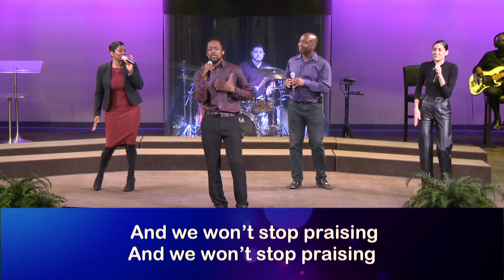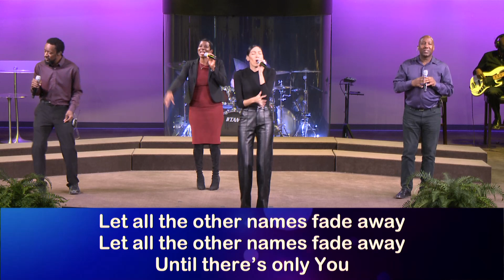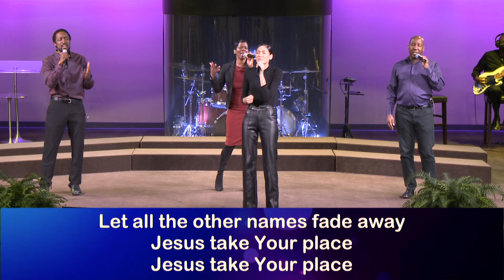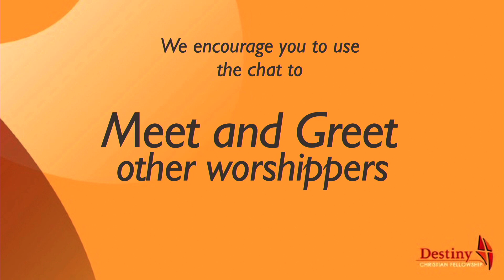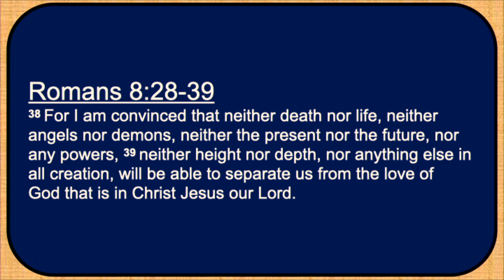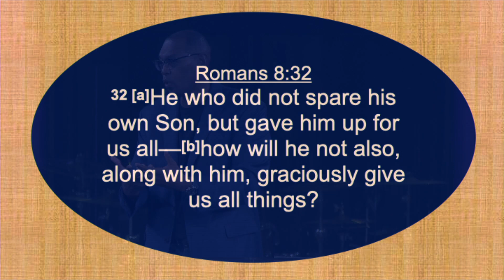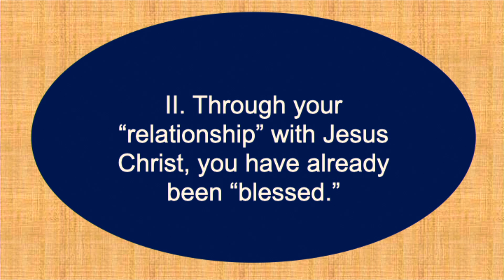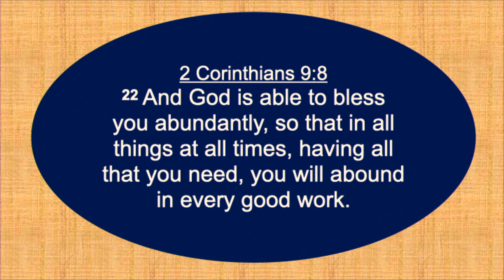God Over All Things | Pastor Kevin Lee | January 8th Sunday Worship Service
This is the Day CCLI# 32754
We Bring The Sacrifice Of Praise CCLI # Kirk Dearman
Blessed Assurance performed in 1993 by Hubert Powell
Jesus Loves Me performed in 1980 by Daniel Hawkins (Light Records)
What a Friend We Have in Jesus by Brian Pugh CCS license 13624
God Will Take Care of You Edwin Hawkins BMI 213846 _________________________________________________________________________________________

Great Jehovah
Written by Kendall McDowell

CCLI #7068424 | Ben Fielding and Brooke Ligertwood

Wide As the Sky
CCLI #7000697 | Jonas Myrin and Matt Redman